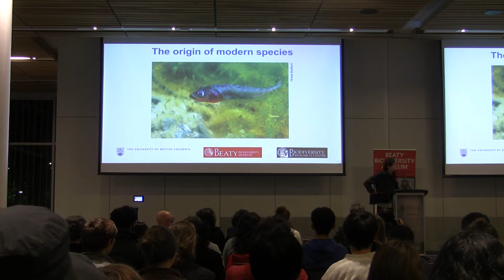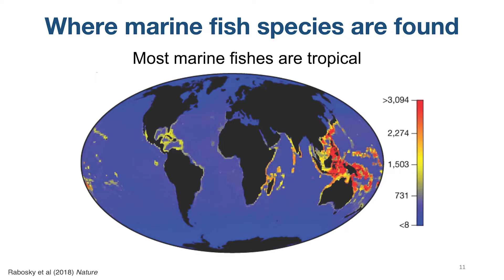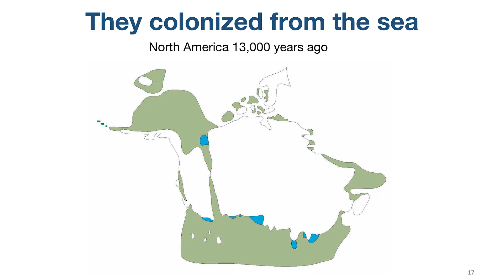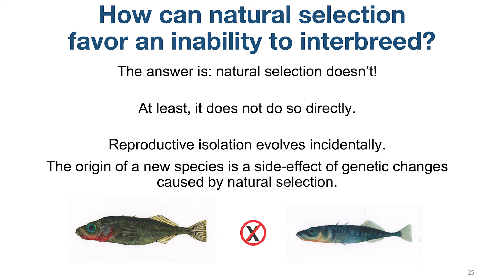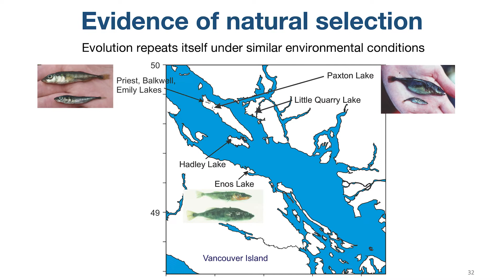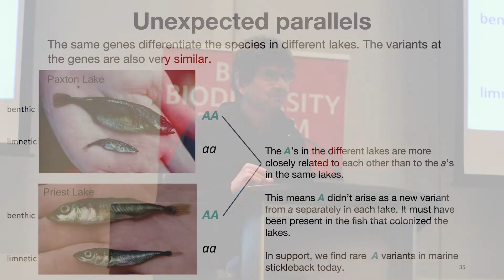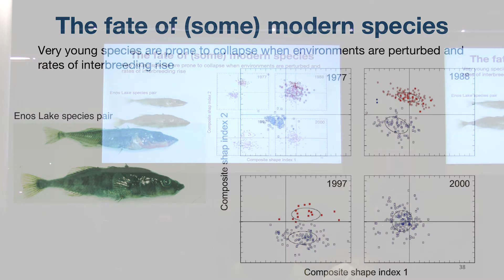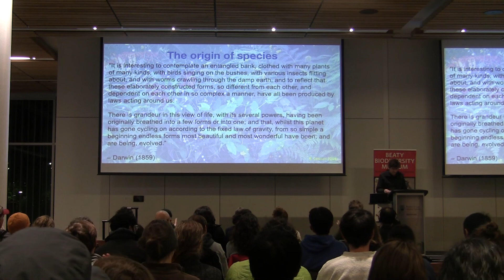Dr. Dolph Schluter - On the Origin of Modern Species | Biodiversity Lecture Series - UBC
Why are there so many species on earth? Do they evolve by natural selection as Darwin claimed? How do they evolve, persist, and go extinct? Can humans create new species? Biology has come a long way since Darwin, and he would be astonished at some of the answers to these questions.

Dr. Dolph Schluter will explain recent great discoveries in the origin of new species using examples from flies to fish, including his own work on BC stickleback. Findings will include: that new species are originating fastest at cold latitudes such as Canada, instead of hot latitudes such as the Amazon; that when new species form rapidly, evolution of new species often re-uses old genes borrowed from previous species; and that humans now know how to make new species in the lab.

Filmed November 3, 2022 in Jack Poole Hall, Robert H. Lee Alumni Centre, University of British Columbia, Vancouver, Canada.

Animations by Derek Tan and Evan Craig. Videography by Derek Tan. Editing by Christopher Mortenson.